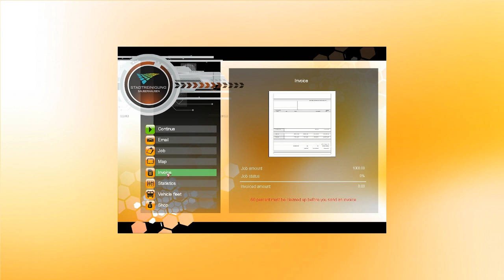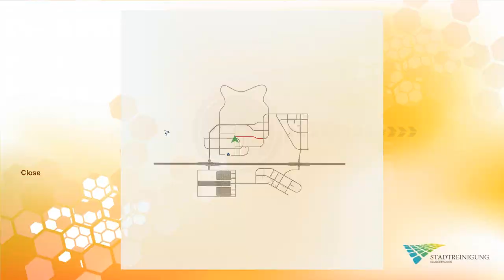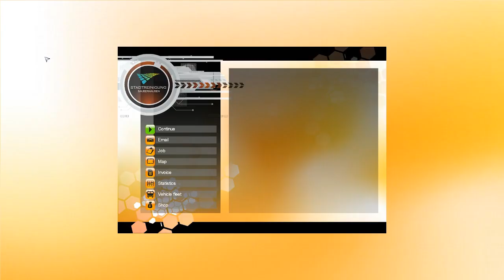Street Cleaning Simulator #10 The BIG Sweeper "UM502" - GamePlay Walkthrough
Now it was time to buy the big sweeper "UM502"
Brush off the dirt and make a clean sweep as you embark on a career to become an accomplished street cleaner. Use your highly detailed sweeping machines to roam the city in search of muck. As your experience grows so will the tasks you have to deal with! Get swept up into fighting the flotsam and jetsam of city life with Street Cleaning Simulator!

In Street Cleaning Simulator you are the proud owner of a small firm specialising in keeping the town's roads free from all the leaves and dirt that accumulate over time.
Visit your office to learn what work the Mayor's office has for you.

Your vehicle is a highly sophisticated street cleaning machine. It's equipped with three high powered and independently operated brushes. Whose work is supported by highly powered water jets - which are needed to remove that stubborn street dirt.

You'll be operating on busy streets so you'll have to use your driving skills to avoid pedestrians and other road users.

Street Cleaning Simulator features highly detailed vehicles and a wonderfully crafted town for you to explore - and keep clean!

Min system requirements
- Windows XP (SP3)/ Vista / 7
- Processor with 2.6 GHz Duo Core
- 2 GB RAM
- 2 GB free hard drive space
- NVIDIA GeForce 98xx or equivalent ATI graphics card
- DirectX 9.0c
- Sound card
- DVD drive